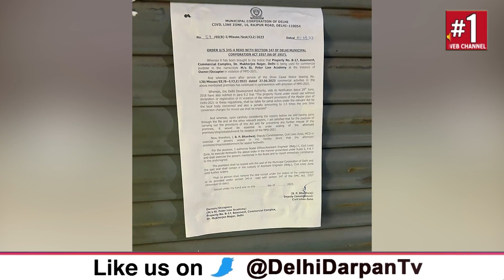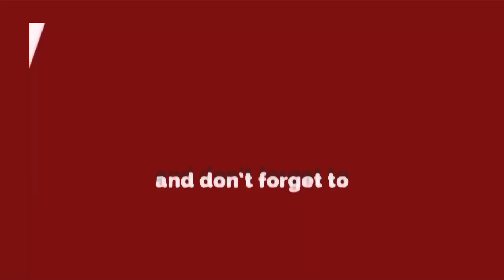मुखर्जी नगर के कोचिंग सेंटरों की सीलिंग शुरू, क्या हो जायेंगे सभी सेंटर सील ?